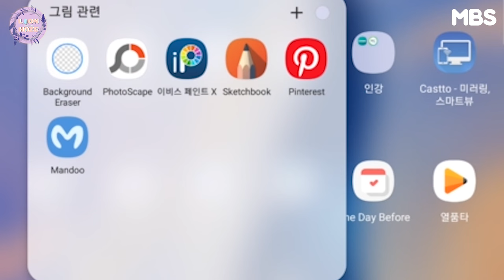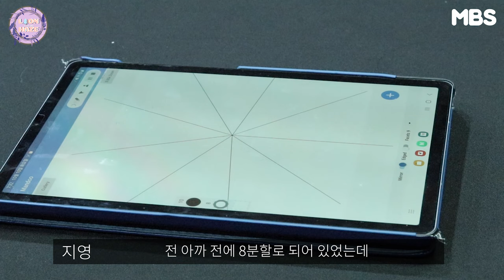[라온하제 4화] 산다라박을 잇는 만다라킴! 만다라 그리기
제작 박준서 임경아
기술 조예은
출연 이지영

특별한 재료 없이 누구나 그릴 수 있는 만다라! 만다라 전문가를 초청하여 함께 그려보았습니다.
취미와 함께하는 즐거운 내일, 라온하제!

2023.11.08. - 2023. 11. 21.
잔잔한 분위기 속, 소소한 행복을 찾아가는 방송.
매주 다른 주제로 찾아오겠습니다!
이번 주 주제는 '만다라 그리기' 입니다.